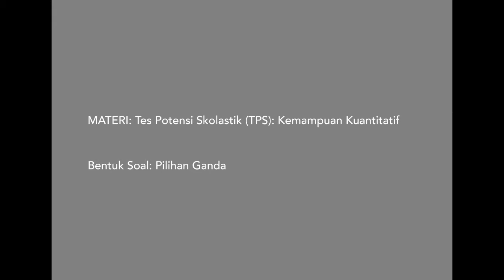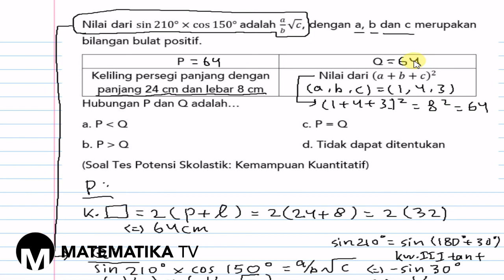[MATEMATIKA TV] PEMBAHASAN SOAL TES POTENSI SKOLASTIK (TPS) - KEMAMPUAN KUANTITATIF (159)